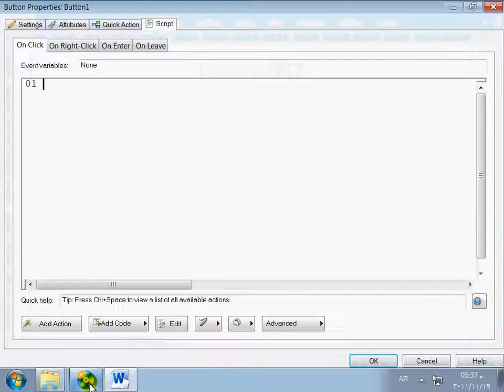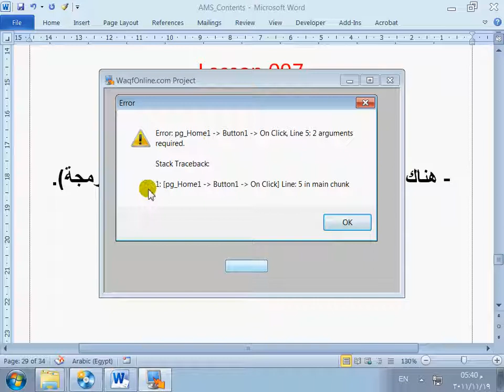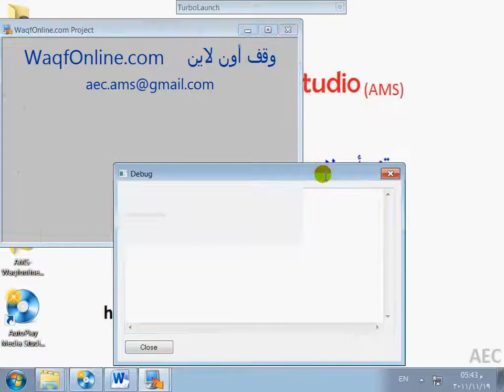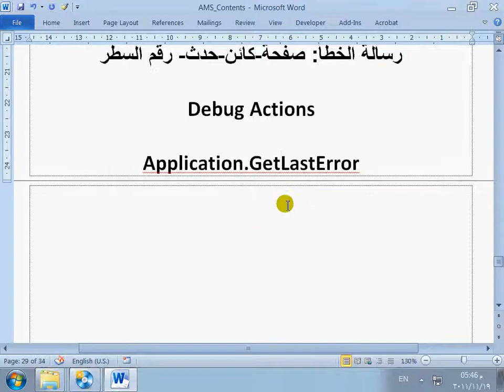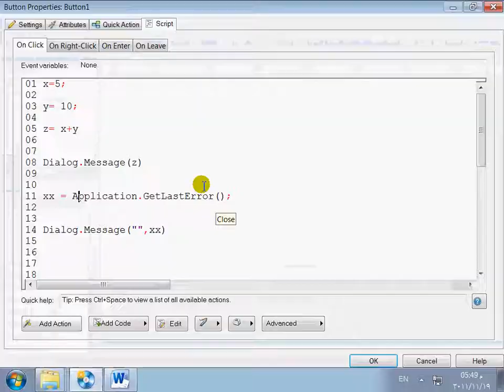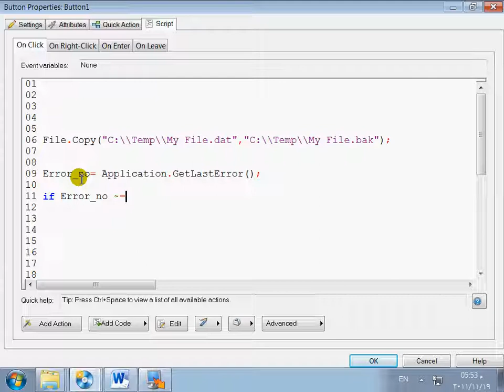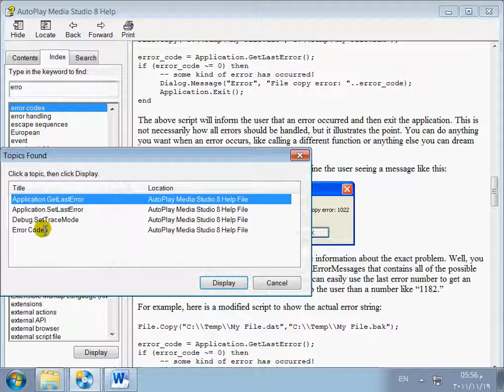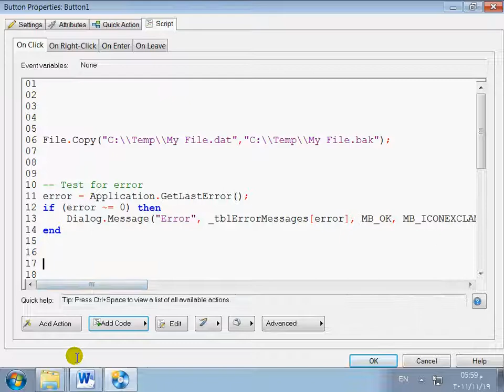097- Error Handling - Debugging Part1- AMS 8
شرح كيفية التعامل مع الأخطاء وكيفية اصطيادها أثناء تشغيل البرنامج- الجزء الأول